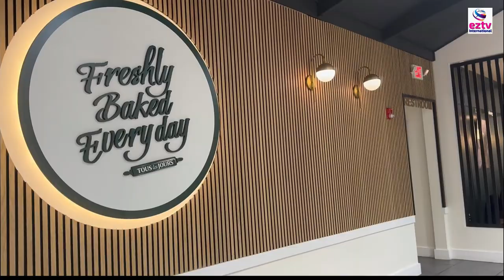USA 97-99 VA Branch get together 2024 | ৯৭-৯৯ VA -NY -NJ বন্ধুদের একসাথে কিছুটা সময় ভার্জিনিয়াতে